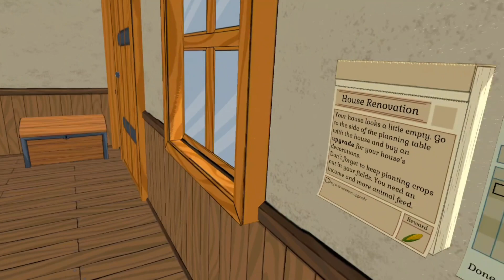shh🤫 Let’s play Across the Valley (act 2)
Hope you enjoy the video!!  If you’re interested in the game I will drop a link👇🍻